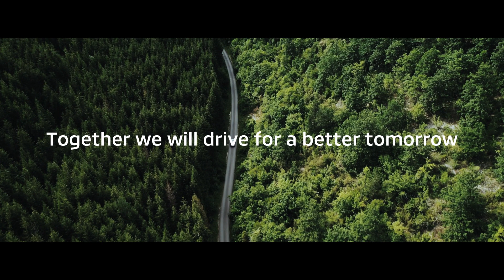Electric Vehicles For a Greener Future | Mitsubishi Outlander Plug-in Hybrid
We are contributing to society through our electrification technology

About Mitsubishi Motors North America:

This is the official YouTube channel for Mitsubishi Motors North America.